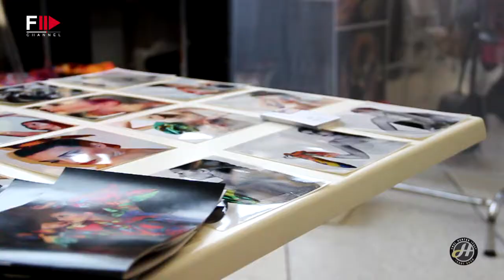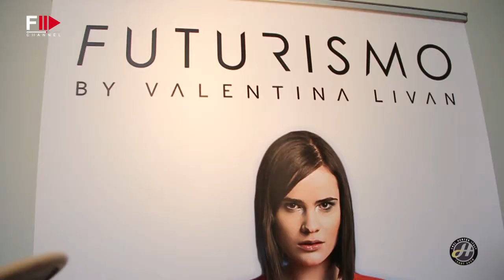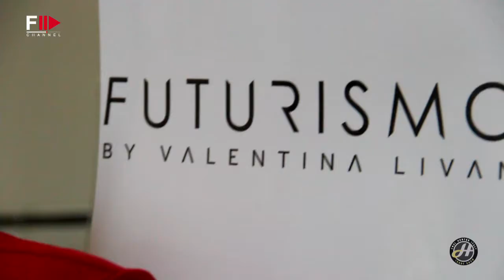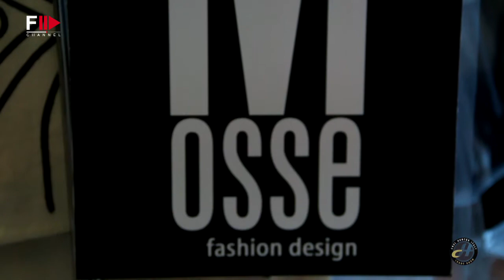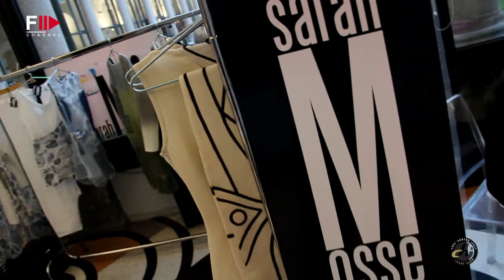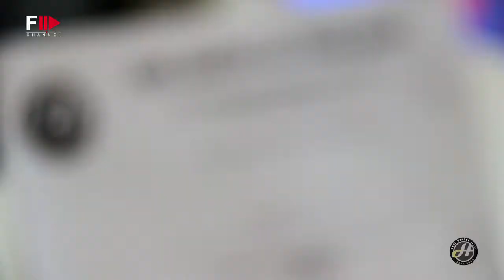COOL HUNTER 2013 - Overview & Interview to the Winners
Palazzo delle Stelline hosted, in February 2013, the fair Cool Hunter Italy.
We interviewed the winners of this event, selected among hundreds of young fashion designers aged thirty-five, holding a "Made in Italy" including clothing, accessories and jewelry.
There is talk of a new "Made in Italy" because it deviates from the traditional fashion, that is already established fashion houses.
The Italian situation is very similar to the other but they are tied to the Made in Italy are also good fabric hunter: have a strong attention to materials, from fabric to accessories.
Designers need to give importance to the image and then to communication, from presentation to the social. Then they have to be humble because it is very easy to be swallowed up by the fashion system without concrete results. Pursue and believe in yourself is very important. And all these fairs, from Cool Hunter Italy to Who's Next Paris, are realities and opportunities to grow.